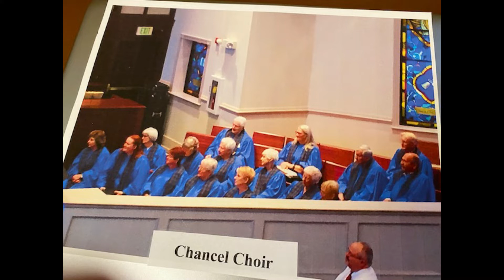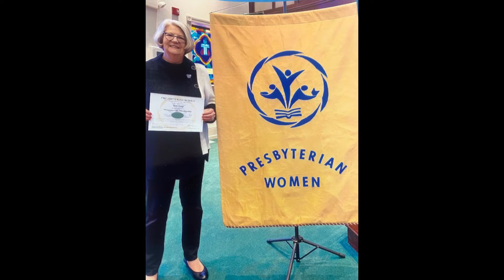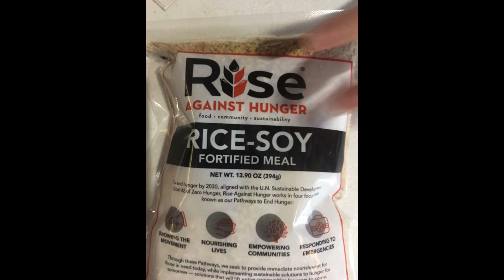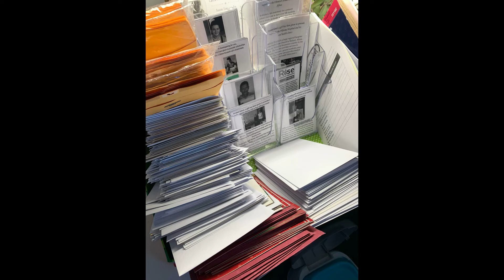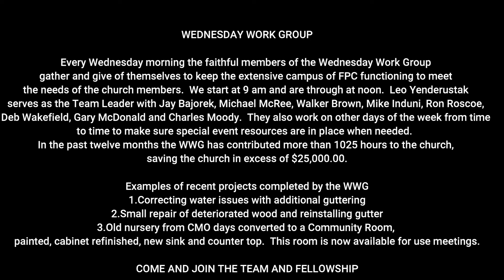Rally Day Final